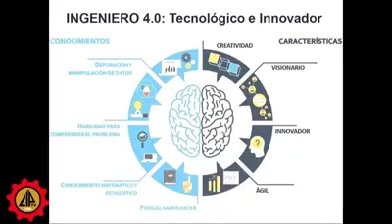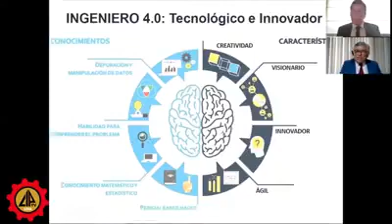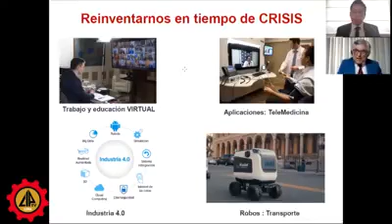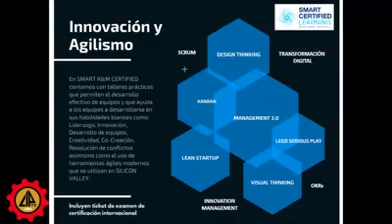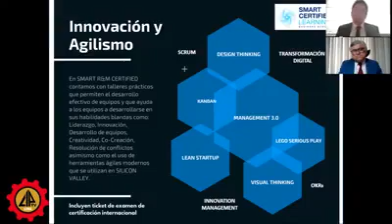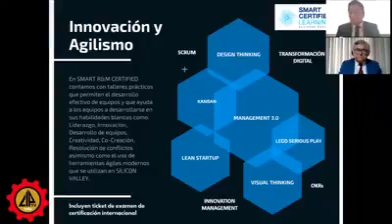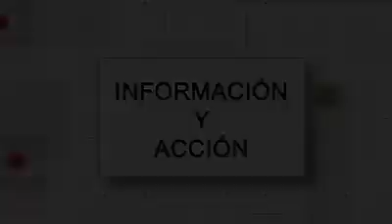Información y Acción - Innovación como característica esencial del ingeniero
ESTRENO Información y Acción

En esta edición tenemos como invitado al Ing. Miguel Narcizo quien nos habla sobre la Innovación como característica esencial del ingeniero.